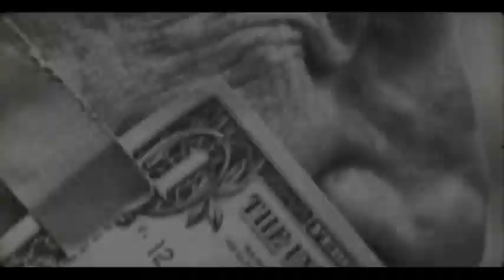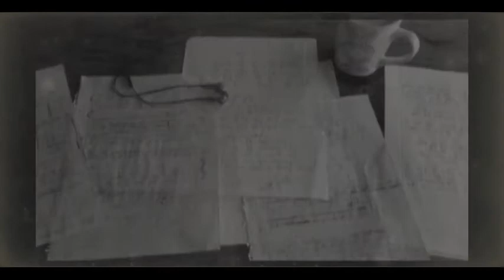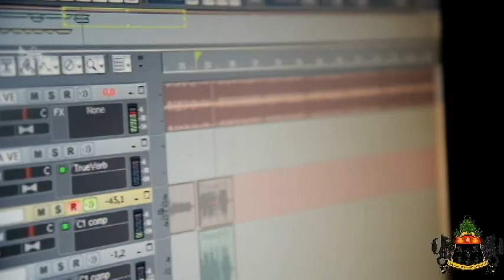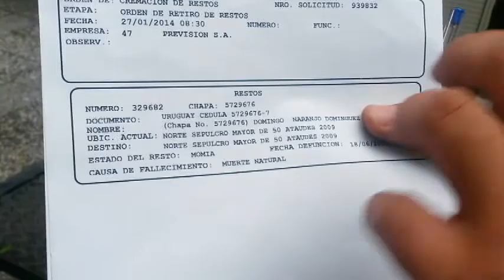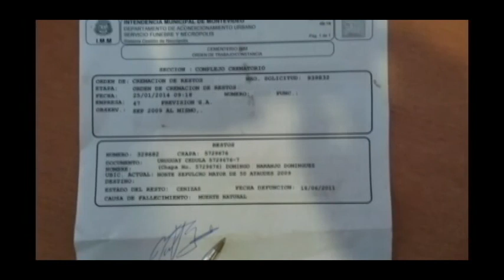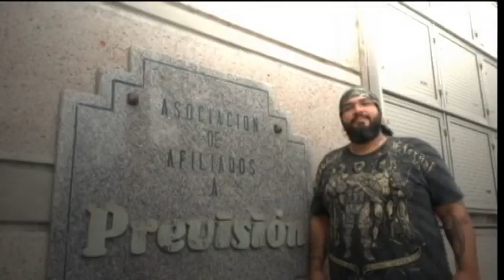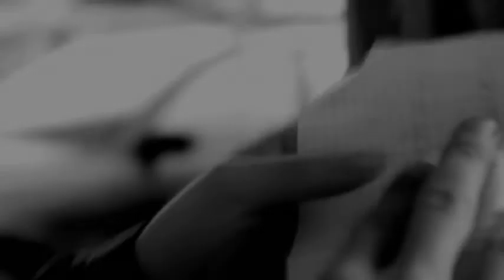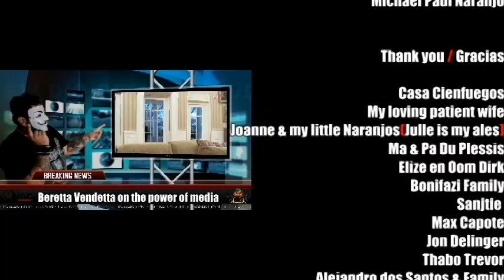Beretta Vendetta Official Documentary